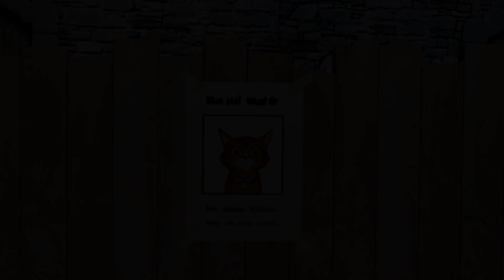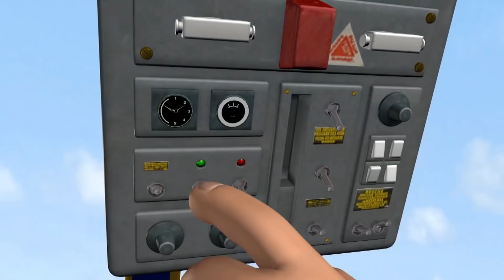Sam il Pompiere Italiano ❤️Sam sal il giorno di San Valentino 🌟Nuovi Episodi 🔥Carton